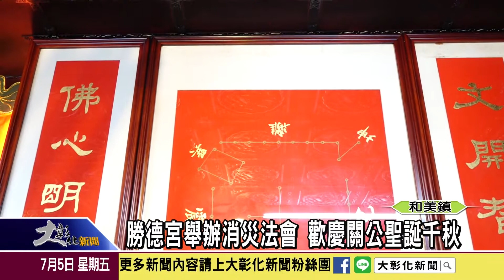1080705 勝德宮舉辦消災法會 歡慶關公聖誕千秋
和美鎮勝德宮為慶祝關聖帝君聖誕千秋，一連三天舉行消災祈福法會。另外，考期將近，廟方今年特地準備文昌筆與信眾結緣，考生只要擲出聖筊，即可獲得文昌帝君加持過的文具組。